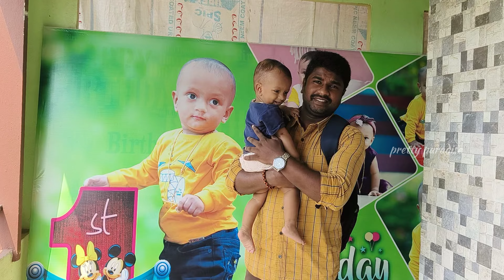మళ్ళీ పాతవే ఇచ్చా// వాతావరణం బట్టీ మారాల్సి వస్తుంది ..